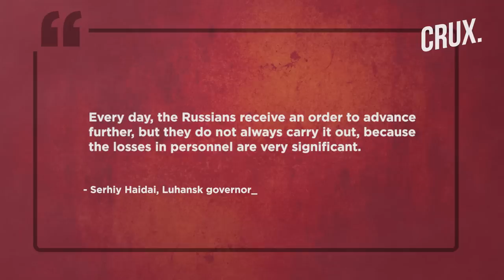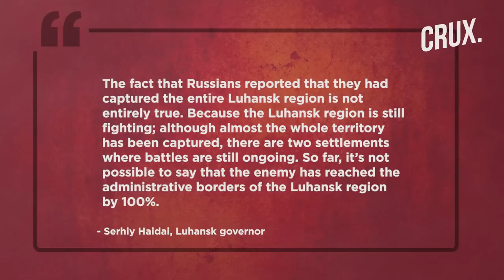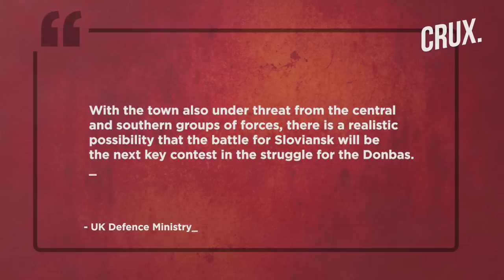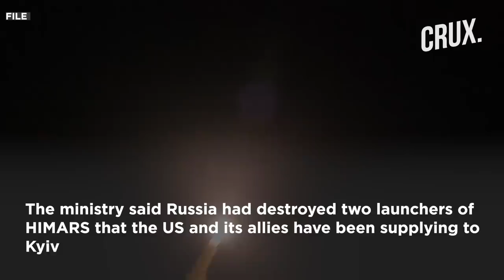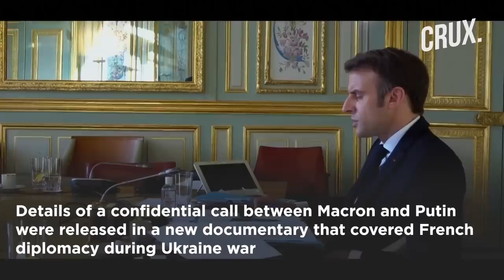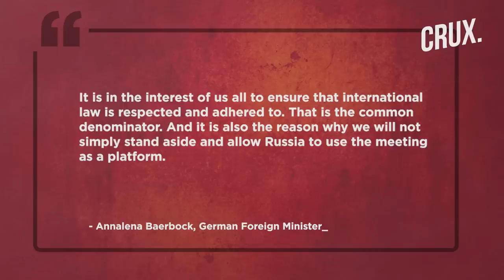Russia 'Destroys Two US HIMARS', Ukraine Says Luhansk Not Fully Captured, 9 Killed In Donetsk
Russian shelling killed at least five civilians and wounded dozens more over the past 24 hours, as per Ukrainian authorities. Donetsk governor Pavlo Kyrylenko said that Russian forces targeted Avdiivka, Sloviansk, Krasnohorivk and Kurakhove. Luhansk governor Serhiy Haidai said that Ukrainian troops are holding back Russian forces on the border of Luhansk and Donetsk. Russian Defence Ministry claims it has destroyed two advanced US-made HIMARS rocket systems and their ammo depots in eastern Ukraine. Russia says that the ship Zhibek Zholy, which Kyiv said is carrying Ukrainian grain, is following “standard procedures” in Turkey. President Volodymyr Zelensky called on Western allies to supply Ukraine with modern, effective air defence systems.

0:00 - Russian Shelling Kills At Least 5 In Donetsk
2:47 - Russia Says It Destroyed 2 HIMARS in Ukraine
4:04 - Zelensky Seeks Modern Air Defences Amid Russian Missile Strikes
4:54 - Lavrov Accuses France of Breaching Diplomatic Etiquette
5:57 - Germany Says Russia Shouldn’t Be Allowed in G20 Meet